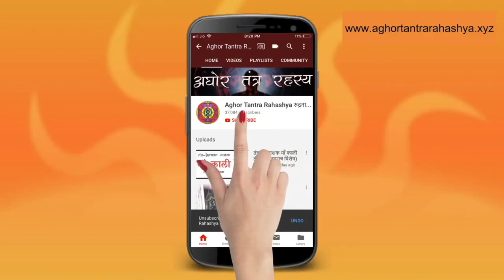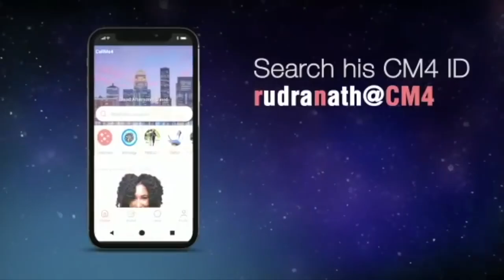एक दिन का कुबेर दरिद्रता नाशक विधान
सिर्फ़ एक दिन में कुबेर यक्ष को सिद्ध कर के आप धनवान और कर्ज  से मुक्ति पा सकते हैं।

मंत्र: श्री ह्रीं दरिद्र विनाशनि धनधान्य समृद्धि देहि,देहि कुबरे शंख विध्ये नमः

Alakh Aadesh!